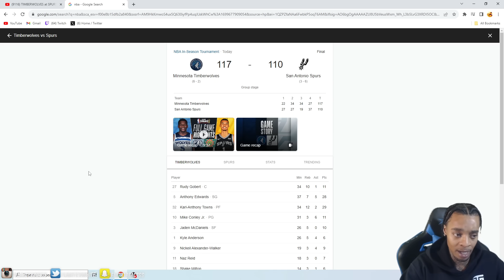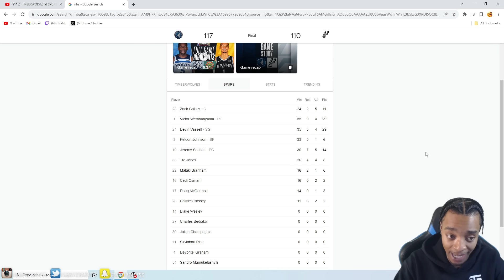FlightReacts To TIMBERWOLVES at SPURS | NBA IN-SEASON FULL GAME HIGHLIGHTS | November 10, 2023